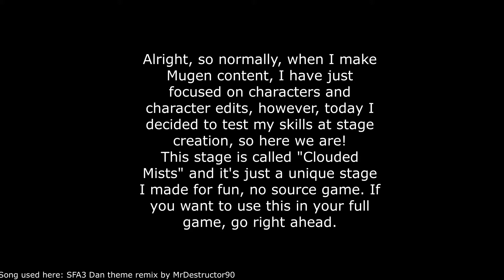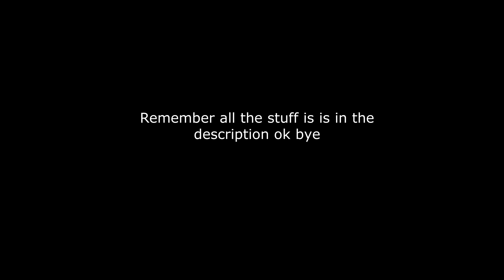Mugen - Extra stage: Clouded Mists